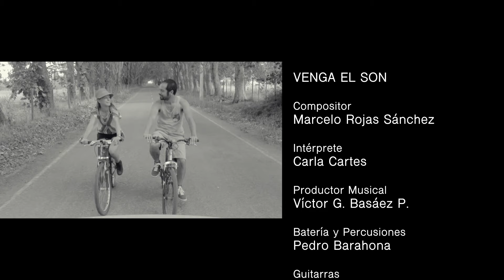VENGA EL SON - Carla Cartes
Video Clip Oficial tema "Venga el son"  del compositor Marcelo Rojas Sánchez, interpretado por Carla Cartes  - Producción musical y dirección video Víctor G. Basáez P. - Vicbass Comunicaciones.